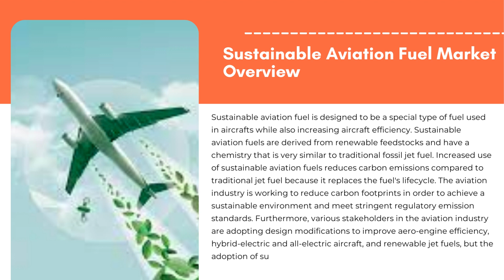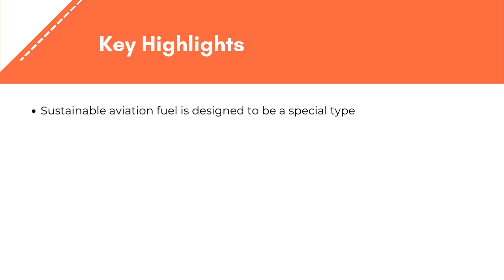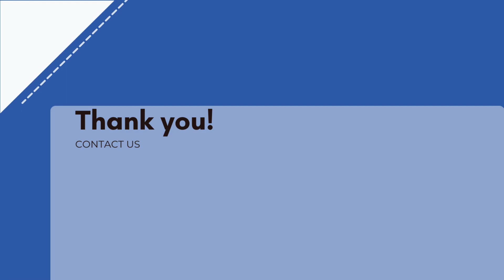Sustainable Aviation Fuel Market Size, Share and Industry Trends| Exactitude Consultancy Reports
The global sustainable aviation fuel market was valued at USD 84.70 million in 2022, and is projected to reach USD 9788.87 million by 2029, registering a CAGR of 60.8% from 2023 to 2029

Sustainable aviation fuel is designed to be a special type of fuel used in aircrafts while also increasing aircraft efficiency. Sustainable aviation fuels are derived from renewable feedstocks and have a chemistry that is very similar to traditional fossil jet fuel. Increased use of sustainable aviation fuels reduces carbon emissions compared to traditional jet fuel because it replaces the fuel's lifecycle. The aviation industry is working to reduce carbon footprints in order to achieve a sustainable environment and meet stringent regulatory emission standards. Furthermore, various stakeholders in the aviation industry are adopting design modifications to improve aero-engine efficiency, hybrid-electric and all-electric aircraft, and renewable jet fuels, but the adoption of sustainable aviation fuel is considered the most important.

Sustainable Aviation Fuel Segment Analysis

The biofuel segment is the largest in the global sustainable aviation fuel market, as it is used as an alternative fuel to jet fuel in commercial and technological pathways. Developed countries such as Norway, the Netherlands, and the United Kingdom make significant investments in infrastructure development. The global sustainable aviation fuel market is divided into four categories: fuel type, aircraft type, platform, and region. The Fuel type has been divided into four segments based on fuel type: biofuel, hydrogen fuel, and power to liquid fuel, gas to liquid fuel gas.

On the basis of biofuel manufacturing technology, it is divided into five subsegments are as follows FT-SPK, HEFA-SPK, ATJ-SPK, HFS-SIP, CHJ etc. Also, on the basis of platform It is divided into four platforms: commercial aviation, military aviation, business and general aviation, and unmanned aerial vehicle. The market has been studied across North America, Europe, Asia-Pacific, and South America.